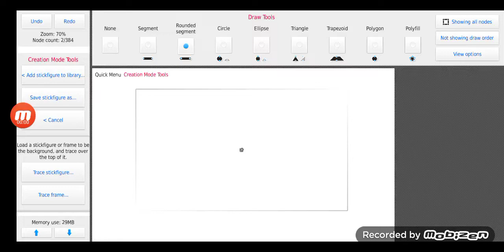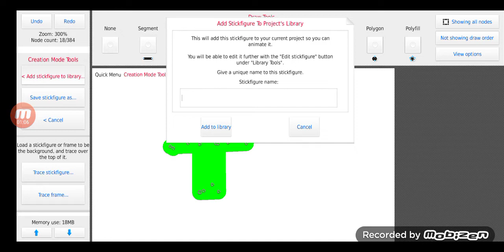how to make a buttun in sicknoods